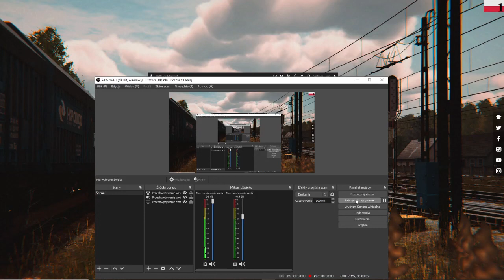Zaczynamy z TD !